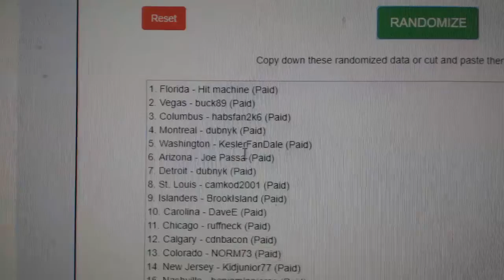Box Random - C&C GB #8463